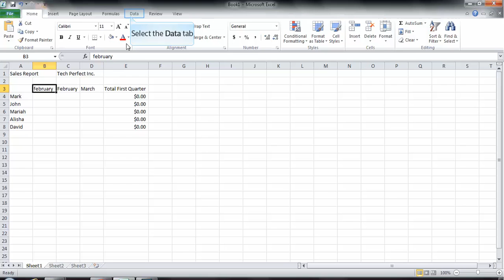ms excel 2010 how to use the scenario manager dialog box to create a scenario demo